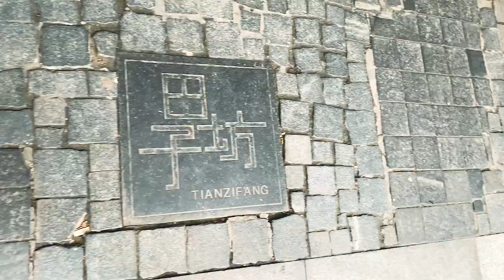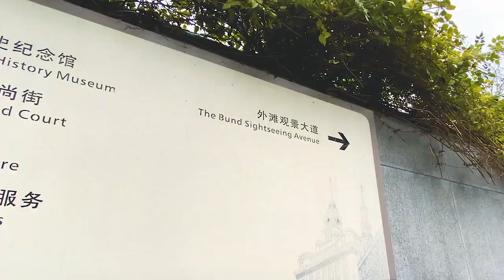51Talk Q&A #1: Do You Have a Girlfriend?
Do you have more questions? Write it down in the comments section or send a message over at Facebook or Instagram!

Join 51Talk and be one of the awesome cRaZy fUn teachers!

CLICK THE LINK TO APPLY!